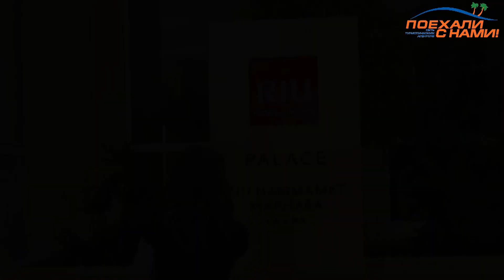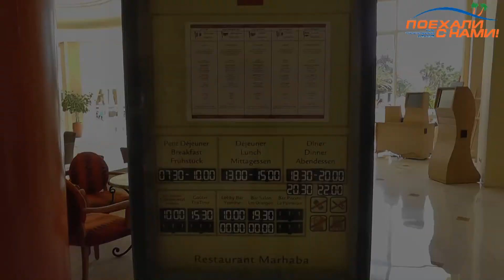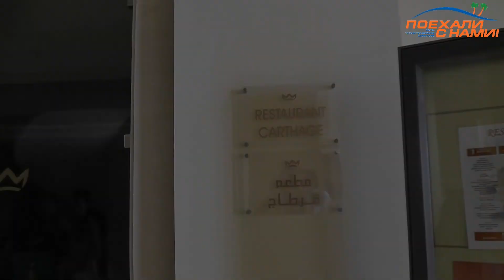Riu palace hammamet marhaba 5*, Тунис, Хаммамет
Сеть туристических агентств "Поехали с Нами" предлагает подробный обзор отеля Riu palace hammamet marhaba 5*, Тунис, Хаммамет

Присоединяйтесь к нам и узнавайте первыми о горящих турах, текущих акциях и предложениях сети туристических агентств "Поехали с Нами".